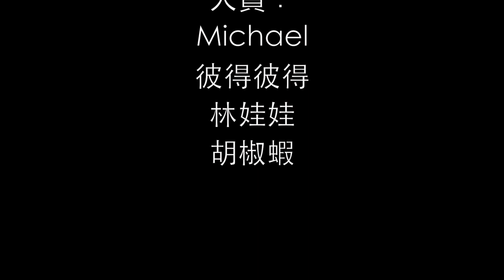探索曾文溪源頭 Surfski